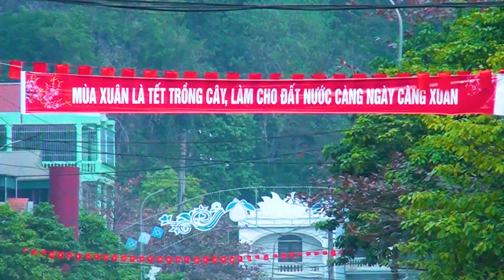Tân Lạc: Sẵn sàng cho ngày hội tòng quân năm 2023